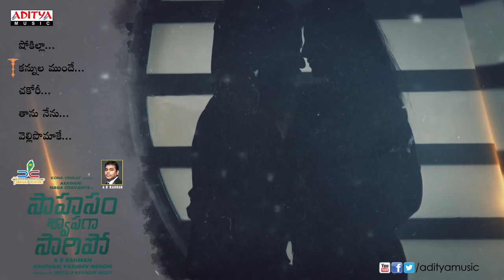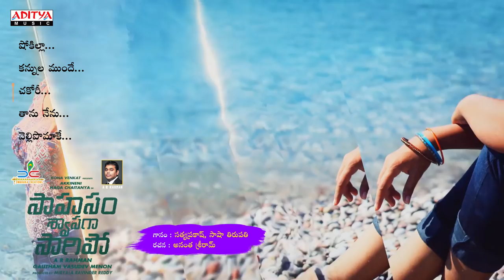AR Rahman | Saahasam Swaasaga Saagipo Full Songs Jukebox | NagaChaitanya,Manjima Mohan,GauthamMenon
Listen & Enjoy Saahasam Swaasaga Saagipo Full Songs Jukebox. Starring Naga Chaitanya, Manjima Mohan, Music composed by A.R.Rahman, Directed by Gautham Vasudev Menon and Produced By M.Ravindher Reddy under the Banner Of Dwaraka Creations.

♫ ►Songs◄♫

1. 00:00:04:04  Shokilla
    Singers - Aditya Rao, ADK, Sri Raskol & Rakendu Mouli

2. 00:04:45:05   Kannula Munde
    Singers - Haricharan, Chinmayi

3. 00:08:24:13   Chakori
    Singers - Satyaprakash, Sashaa Thirupati

4. 00:14:02:13   Taanu Nenu
    Singers - Vijay Prakash

5. 00:18:17:05  Vellipomaake
    Singers - Sid Sriram, ADK
    Lyrics - Sreejo

Movie Name: Saahasam Swaasaga Saagipo
Director: Gautham Vasudev Menon
Producer: M.Ravindher Reddy
Banner: Dwaraka Creations
Singers: Aditya Rao, ADK, Sri Raskol, Rakendu Mouli, Haricharan, Chinmayi, Satyaprakash, Sashaa Thirupati, Vijay Prakash, and
Sid Sriram
Lyrics: Rakendu Mouli, Krishna Chaitanya, Ananth Sriram, and Sreejo
MIXED BY: T R Krishna Chetan, Suresh Permal
MASTERED BY: Suresh Permal
MUSICIAN CO ORDINATOR: Noel James, Vijay Iyer
MUSICIAN FIXER: Samidurai R